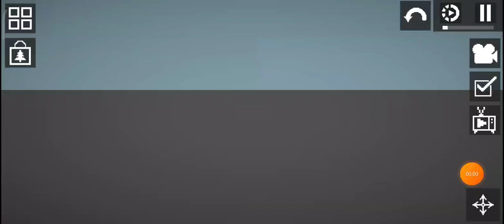30 Desember 2023